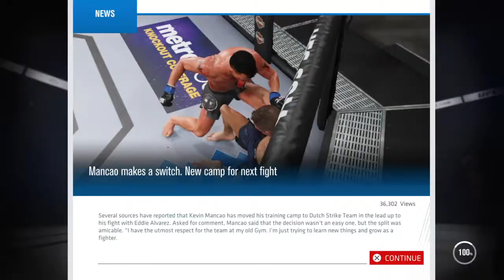EA UFC 3 Career Mode: Fighting Eddie Alvarez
He's been knocked out a LOT